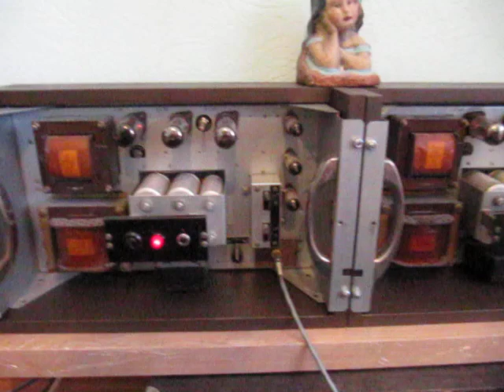Klangfilm KL-V502 rare german amplifiers after restoration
Rare Klangfim KL-V502 mono amplifiersis the Best of  the World  EL34 based amplifiers.